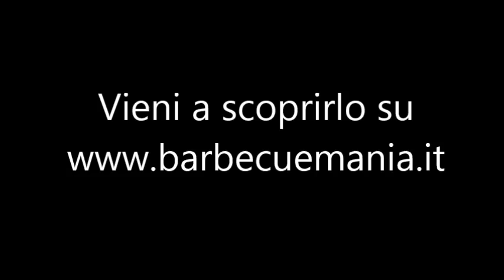Weber Spirit Classic/Original E-210 - Recensione BarbecueMania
Vi illustriamo le caratteristiche tecniche del barbecue a gas weber spirit e-210. Lo puoi acquistare cliccando qui